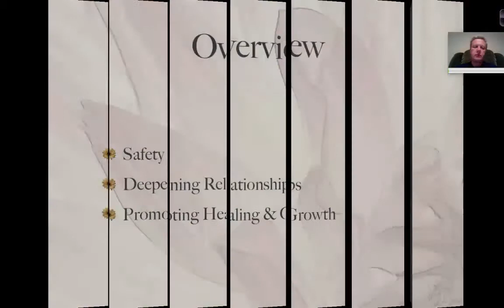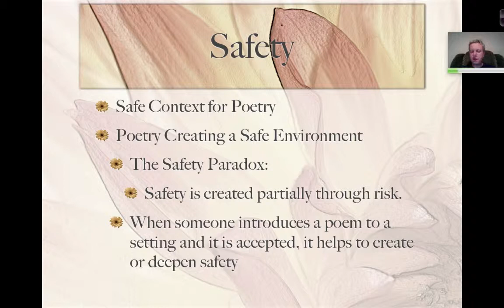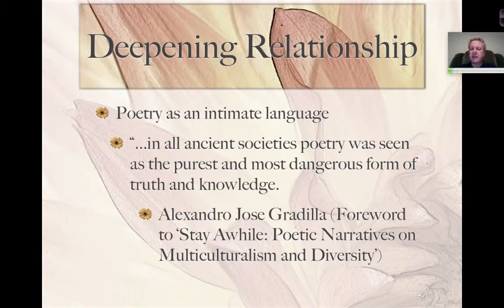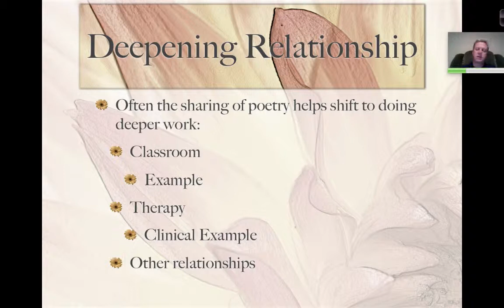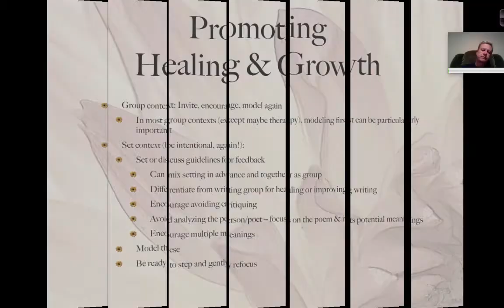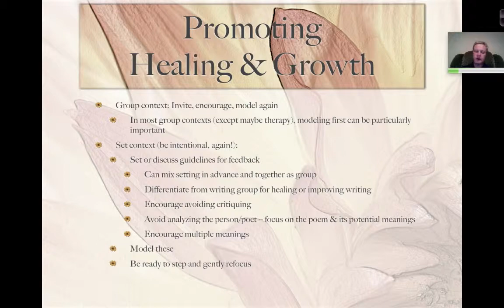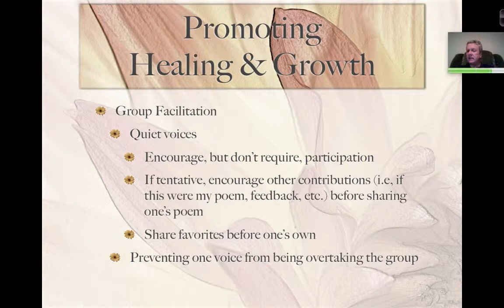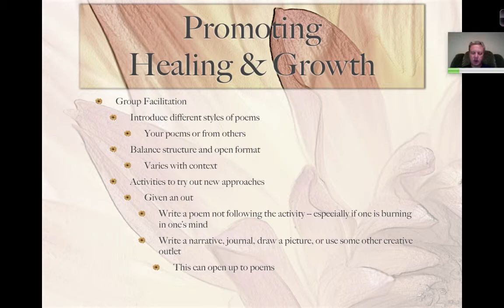Using Poetry to Deepen Relationships and Promote Healing and Growth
This is part 5 of 6 in a series of brief video lectures on Poetry, Healing, and Growth by Louis Hoffman, PhD of Saybrook University. The first part of this lecture focuses on using poetry to deepen relationships. The second part focuses on using poetry in an intentional way to promote healing and change.